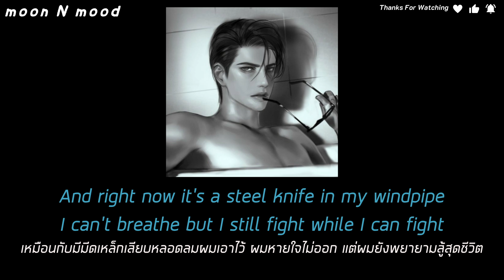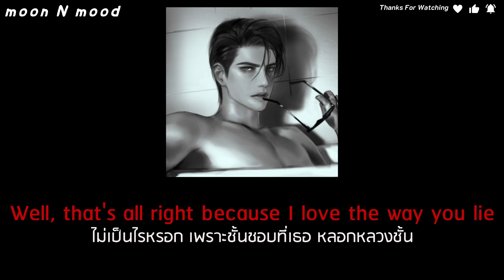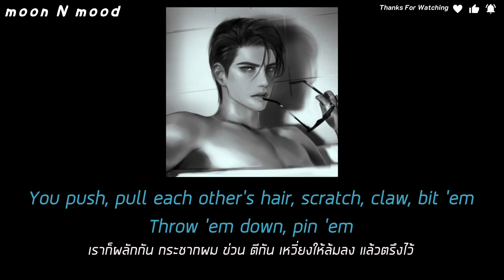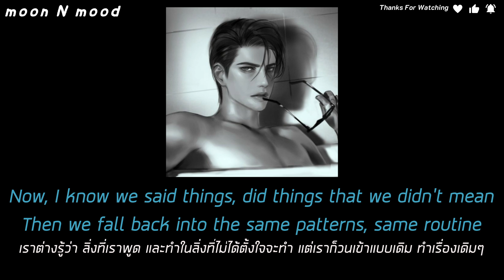[Subthai/แปลไทย] Eminem - Love The Way You Lie ft. Rihanna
↘️ เมแกน ฟอกซ์ คือ สวยมากก

❌ ไม่สนับสนุนความรุนแรงใดๆทั้งสิ้น ❌
❗❗ และความสัมพันธ์ Toxic relationship ❗❗

↣↣↣↣↣  Credit = Pinterest  ↤ ↤ ↤ ↤ ↤